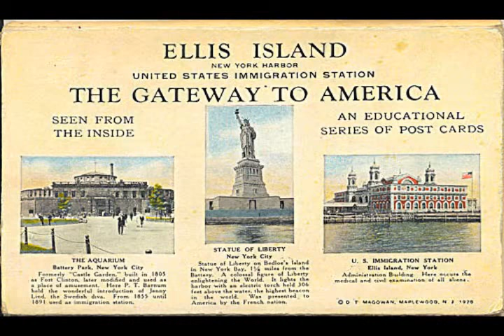THE IMMIGRANTS_ELLIS ISLAND/NYC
My video photo montage production presents some views of some the earliest immigrant arrivals to Ellis Island in New York City, New York.

Photos - Google Images, Shutterstock/photos edited by REIGNofTEARS; Music from YouTube.